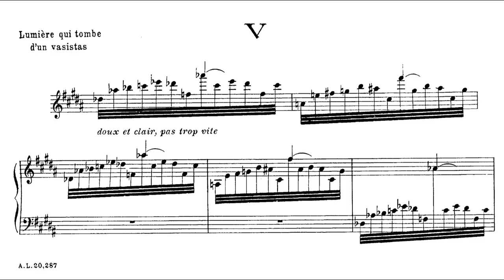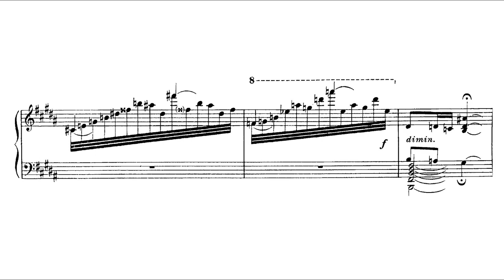Alain, Jehan (1931): Lumière qui tombe d’un vasistas… pour piano, JA 11 — Jean Dubé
Composer: Jehan Arist[id]e Paul Alain (3 February 1911 – 20 June 1940)
Pianist: Jean Dubé (born 3 December 1981)

Also available is this alternate score video with the same piece played by Georges Guillard:

Selon la description de cette chaîne, je ne possède rien dans cette vidéo. La musique et les performances ont été téléchargées exclusivement et entièrement à des fins de divulgation et de diffusion de l'intérêt pour la musique et les arts.